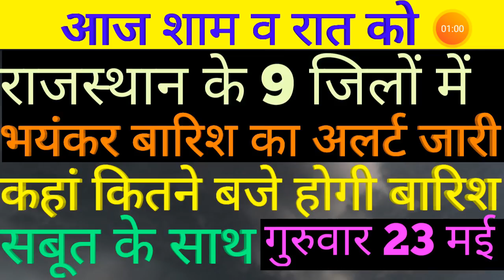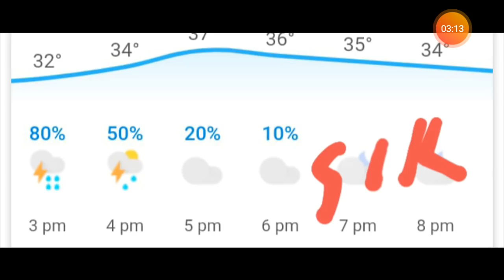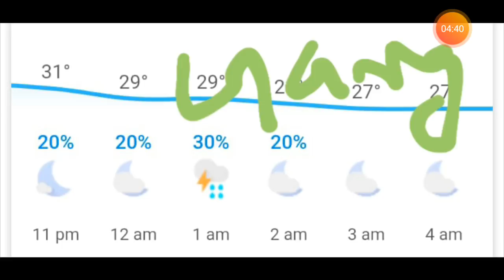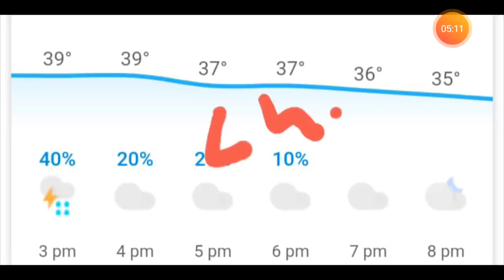गुरुवार 23 मई 2019 ,राजस्थान के 9 जिलों में आज रात मौसम विभाग द्वारा बारिश का अलर्ट जारी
Mousam vibhag alert rajasthan, rajasthanmous , rajasthanmousamnvibhagalert23may, mansoon, mansoon alert, western mansoon alert, weather alert rajasthan _up_punjab_delhi_, aaj ka mousam, reet 2019,
rajasthanweatheralert, राजस्थान में फानी चक्रवात से संबंधित मौसम विभाग का हाई अलर्ट जारी,,
Rajasthan _up_behar_punjab_weatheralert,
Rajasthan _up_behar_punjab_mousamvibhagalert,
Rajasthan _up_behar_punjab_mousamalert,
letsdo, letsdo channel,